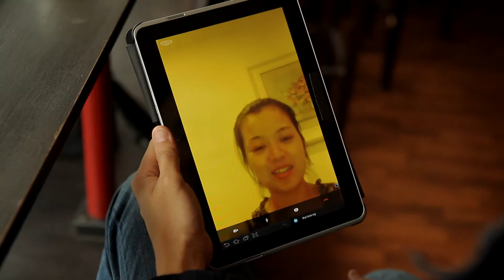I made it – Tung (ENGLISH)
I made it – Tung talks about his success in Germany

0:00 - Meet Tung from Vietnam
0:40 - Tung's way to Germany
1:29 - Friendship among students and colleagues
2:29 - Tung's wishes for the future

“What I like about playing tennis is the exchange – and that’s what I like at work, too”, explains Tung. In Germany, Vietnamese-born Tung works as a software developer. What he appreciates most of all is the people’s willingness to help. When he was studying, his university’s International Office helped him find a place to live. And later, when he was working, experienced colleagues helped him find his feet.
There are subtitles in Vietnamese language available for this video.

is the German government’s portal for qualified professionals from around the world. The portal, which can be browsed in a variety of different languages, offers information for those interested in moving to Germany – starting with preparations in the home country, to the actual move, to the first steps to be taken in Germany.